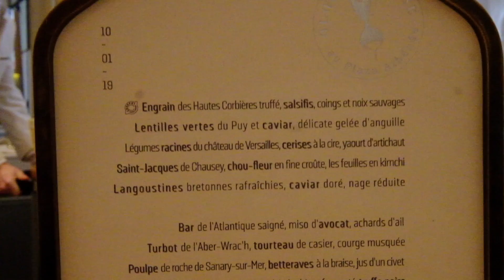Alain Ducasse au Plaza Athénée: a 3 Michelin star amazing culinary experience in Paris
Alain Ducasse au Plaza Athénée is truly unique restaurant. The “naturalness cuisine”, which combines fish, vegetables and cereals trilogy, offers a healthier and more natural cuisine while maintaining the signature of Alain Ducasse. Luxurious products are matched with earthy and pure flavours, resulting in what must be one of the world’s best dining experiences.